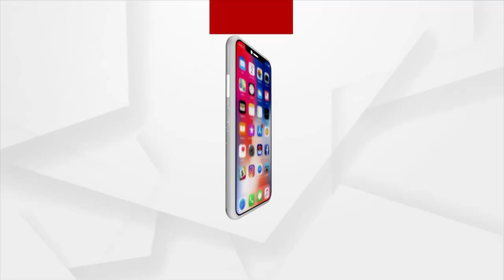କୋଭିଡ୍ ପାଇଁ ଘରେ କେଉଁ ମେଡିସିନ ବ୍ୟାବହାର କରି ପାରିବେ?